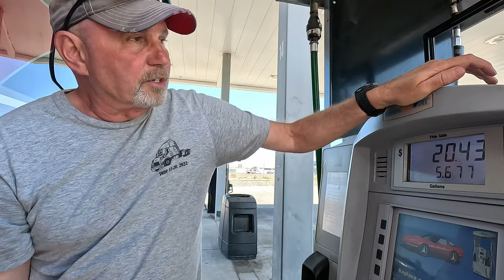TRAVEL DAY to our new BOONDOCK and INCONSIDERATE campers // Full Time RV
This is the season of FIRSTS for us and the desert race in Parker, Arizona is no exception.  We love boondocking, but when the "weekenders" come out and blast their music, it gets a little frustrating. Everyone deserves to have fun for the weekend, but this group went a little too far!